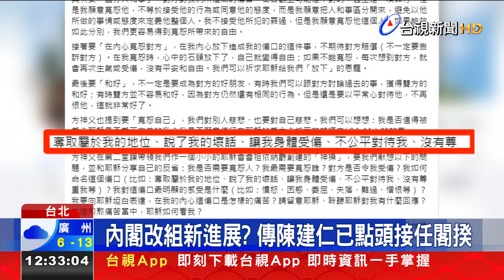傳春節期間和總統面談 陳建仁:願承擔重任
內閣改組有新進展，根據平面媒體報導指出，前副總統 陳建仁已經點頭答應要接任閣揆，最快明天(初五)對外宣布。根據了解，陳建仁是在過年期間，被邀請和蔡總統當面討論，被徵詢到意願的時候，秉持對國家的使命感，儘管在中研院還有研究案，但也必須取捨，終於答應組閣，承擔下個階段的挑戰，也為年後的內閣改組 揭開序幕，對此，府院目前都沒有證實相關訊息。